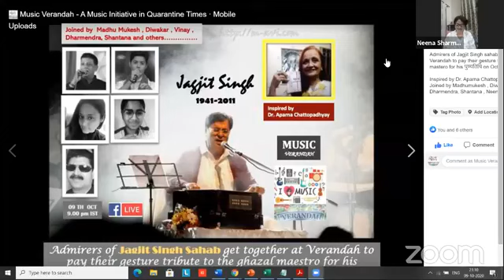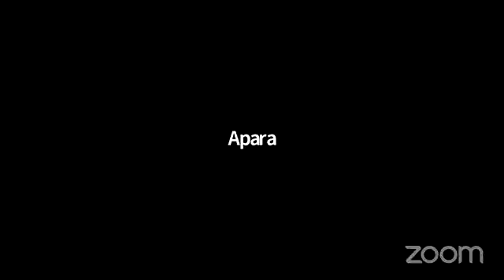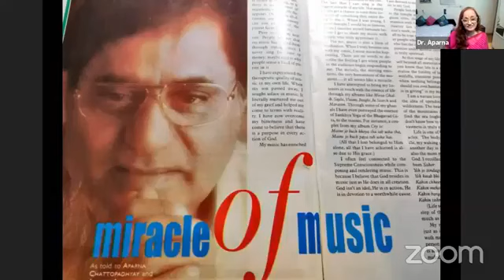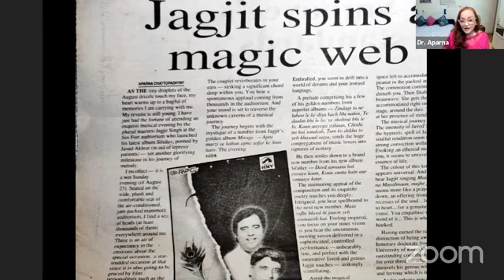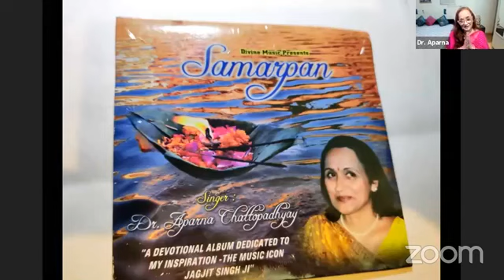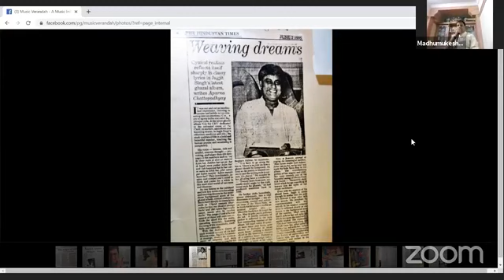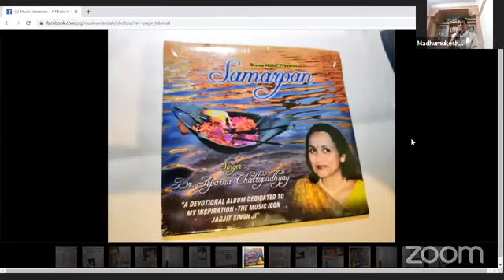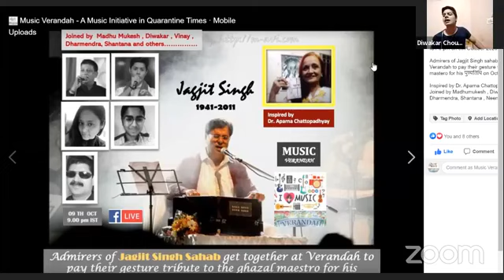Tribute to the ghazal mastero | Music Verandah | 9th October 2020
IST 9 pm on 9th October 2020

Admires of Jagjit Singh Sahab get together at Verandah to pay their gesture tribute to the ghazal mastero for his punyatithi on October 10th 2020 .

Inspired by Dr. Aparna Chattopadhyay
Joined by Madhumukesh , Diwakar , Vinay , Dharmendra , Shantana , Neena and others ..